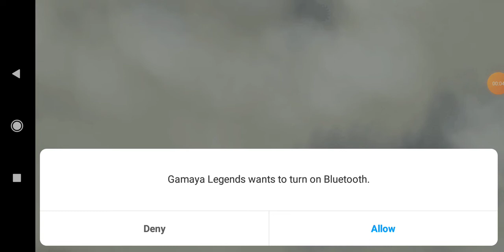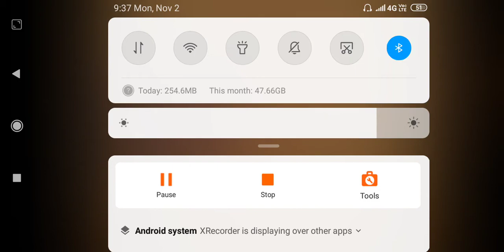Gamaya legend ( the game of God) full game video level 1- place outstrik ch-1 live for gaming akash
Gamaya legend full game live for gaming akash